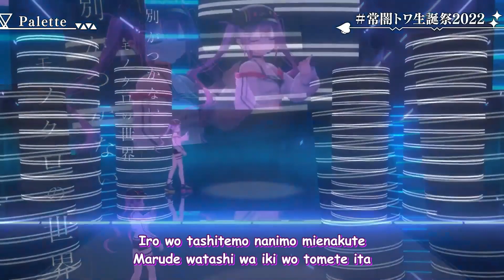【Tokoyami Towa ft. Laplus Darknesss】Palette (Towa Original Song)【Lyrics】3DLIVE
Romaji Lyrics added

-Original Song by Tokoyami Towa

The Purpose for my video is because i want to share how great this song and the vocal artist is, and i love to sing along with it!! that's why i add lyrics with +-1sec appear before they sing.
Hope you enjoy and thank you for listening.